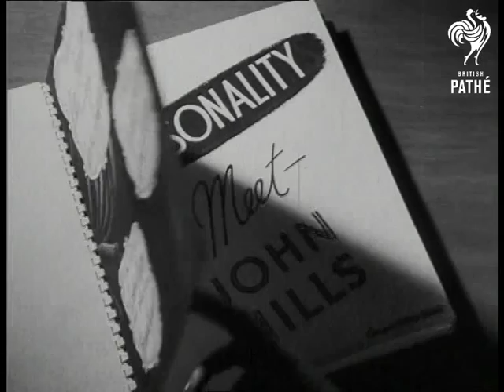Personality Meet - John Mills (1946)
Item title reads - Personality meet - John Mills.

Buckinghamshire.

M/S of film star John Mills sat on a seat outside his house signing big piles of photographs of himself, camera pans to his little daughter Juliet bringing more photographs.  His wife Mary Hayley Bell also comes over and joins in. C/U as he signs the pictures.

M/S as he walks around to his car and looks at his watch before getting in.  M/S as Mary and Juliet also get in the car so they can go and watch him on set, they drive away.    M/S of John rehearsing a scene from "Great Expectations". Juliet sits in her father's chair and reads, C/U of Mary writing.  C/U of Juliet eating.  John walks over and takes Juliet's coat off then sits her on his knee.  M/S as he walks onto Denham golf course.  Various shots as he plays golf. C/U of his face. M/S as he putts ball.
 FILM ID:1388.16